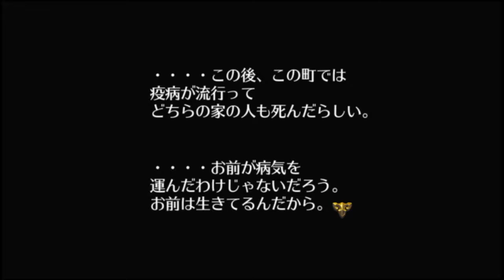じゅんじゅんのロマンシング サガ3 リマスター 15閃目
ハリード編
グゥエイン戦→洞窟寺院跡→暗闇の迷宮 までクリア

次回以降もtwich配信からアップ予定